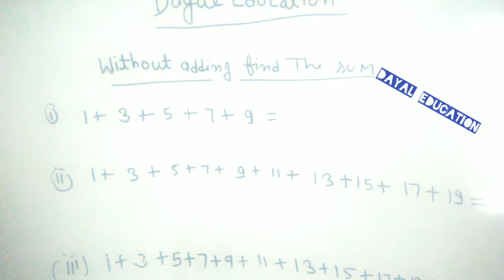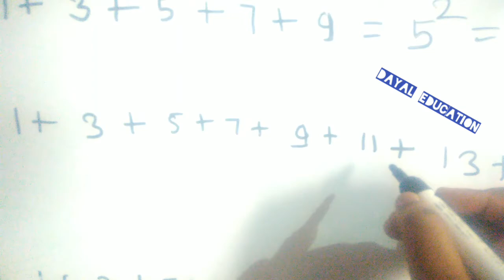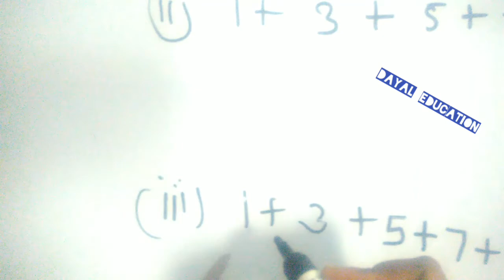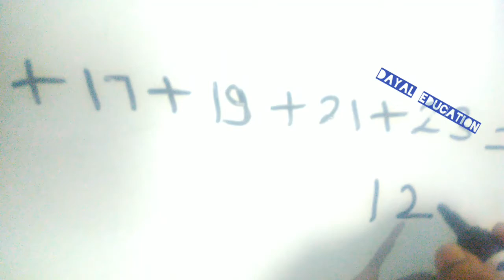Without adding find sum || short tricks of addition || ssc ibps po clerk ||for all competitive exam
Short trick of without adding sum very important for all competitive exam @dayaleducation